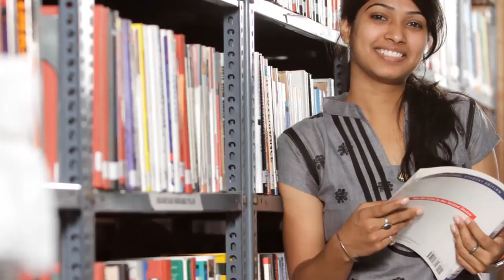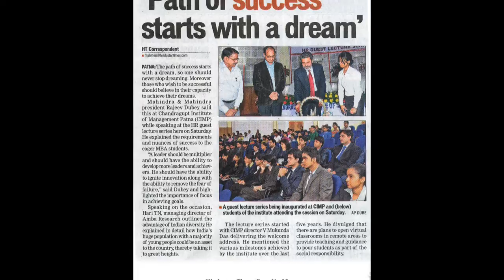CIMP- A Journey since Inception